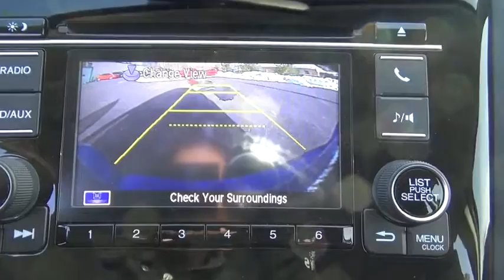2017 Honda Fit Troy, Rensselaer, Brunswick, Green Island, Watervliet, NY 170456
Rensselaer Honda
805 Hoosick Rd